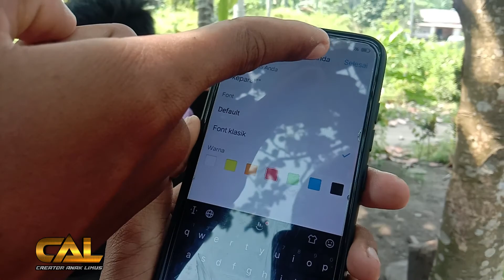adegan lucu di lokasi shooting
*Adegan lucu ketika di lokasi shooting*

Beginilah keseruan Creator Anak Limus ketika di lokasi shooting. Penuh dengan canda tawa bersama crew.

lokasi shooting berada di Limuspros, Martanda, Pemaatangsawa, Tanggamus.

Limuspros adalah kampung yang mana belum ada listrik, jalan aspal, maupun sinyal telepon yang sangat susah.

Sebuah Genset lah swbagai pengganti listrik. itu pun nyala jam 5 sore dan di matikan jam 12 malam.

Tapi yang berduit ya pada pasang tenaga Surya.

tapi semua itu tak menutupi semangat CREATOR ANAK LIMUS. Tetap semangat dalam pembuatan FILM PENDEK LUCU (DAGELAN).

TETAP DUKUNG KAMI.
dengan cara klik Chanel

CREATOR ANAK LIMUS

CAST

Yudi || Nugroho || Dimas || Alivia || Iwan || Rama || Chahyono || Nio || Agis || Tomo || Tino || Yoga

Terimakasih telah mampir di Chanel
 Creator Anak Limus